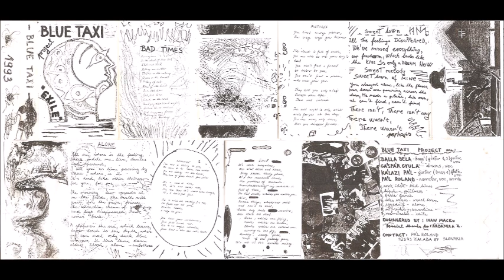Blue Taxi project - Exile - 1993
01 Rossz idők 00:00
02 Képek 02:45
03 Bassc dance 06:33
04 Édes város 07:40
05 Egyedül 11:03
06 Napsütés 14:37
07 Száműzetés 17:42

Total: 20:13